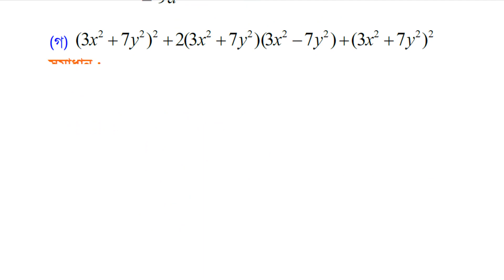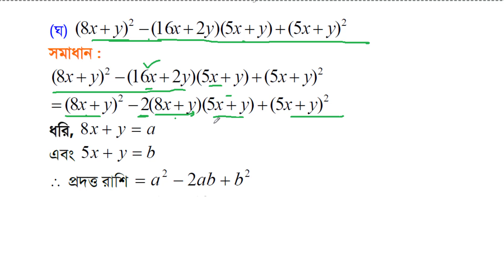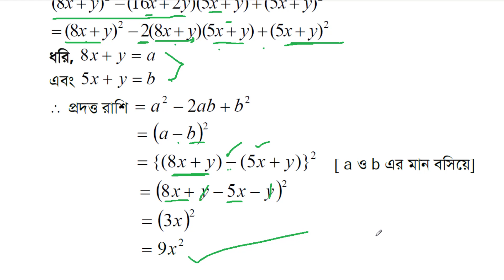class 8 math solution chapter 4.1 | অষ্টম শ্রেণির বীজ গণিতের সমাধান | অনুশীলন ৪.১ | পর্ব -২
মানুষ মাত্রই ভুল, কাজেই আমার ভিডিওতে কোন গণিত সমাধানে ভুল পরিলক্ষিত হলে  কমেন্টে জানান। আর এই প্রয়াসকে ছড়িয়ে দিন বাংলার সবার কাছে ।

About MathLab: MathLab একটি YouTube Channel, যেখানে আপনি বিভিন্ন ধরনের গণিত/অঙ্ক ও রিসনিং কিভাবে অতি সহজে ও কম সময়ের মধ্যে সমাধান করার ভিডিও পাবেন। এবং নতুন ভিডিও প্রতিদিন আপলোড করা হয় :)